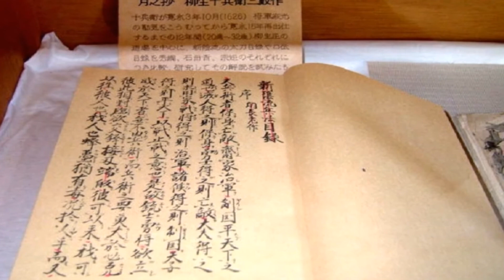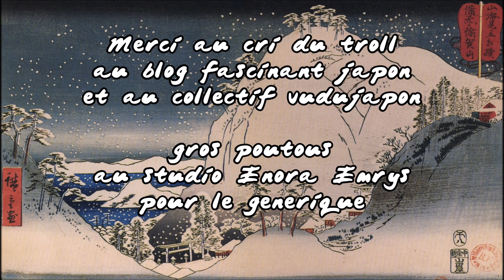Bushi no Jidaï #8 : Yagyu Jubei Mitsuyoshi, légendaire bretteur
Huitième épisode de Bushi no Jidaï, consacré à Yagyu Jubei Mitsuyoshi, l'un des meilleurs bretteurs de l'ère Edo.

En espérant que cette vidéo vous plaira et vous instruira sur un sujet que je trouve passionnant. N'étant pas historien de profession, n'hésitez pas à me signaler d'éventuelles erreurs ou imprécisions dans les commentaires, je saurai les prendre en compte (merci d'avance de rester courtois).

Si la musique vous intéresse, les références sont ici :
- Générique de début : "Shunrai" de l'ensemble Oedo Sukeroku Taiko, dans l'album "Drum of Tokyo"
- intro : "Midare" de Fumie Hihara et Sôzan Chiaki Kariya, dans l'album "Japan: Traditional Koto & Shakuhachi"
- Clan: "Mizo No Hentai, version for voice/koto & koto" de Kazue Sawaï et Tadao Sawaï, dans l'album : Koto Music- Tadao Sawai Plays Michio Miyagi
- Contexte 2 : ""Harusandai" de Katsutoshi Nagasawa , dans l'album "Air Mail Music- Splendor of the Japanese Instruments Disc 3"
- Faits d'armes : "Ame" de Fumie Hihara et Sôzan Chiaki Kariya; , dans l'album "Japan: Traditional Koto & Shakuhachi"
- Faits d'arme 2 : Ohara-Goko, de Junko Ueda, dans l'album "Japan - The Epic of the Heike"
- Postérité + générique de fin : "Sky Travel" de Mori Chieko dans l'album "Katyou Fuugetsu"
- Jingles : "Matsuri" de l'ensemble Oedo Sukeroku Taiko, dans l'album "Drum of Tokyo"
- Jingle anecdotes : "Edo-Matsuri" dans l'album "Air Mail Music: Splendor of the Japanese Instruments Disc 1"

Et pour la doc, enfin :
- Articles wikipedia en anglais et en français : Yagyu clan, Yagyu Jubei Mitsuyoshi, Yagyu Munenori, Yagyu Shinkage-Ryu
- "The Samurai Swordsman : Master of War" de Stephen Turnbull